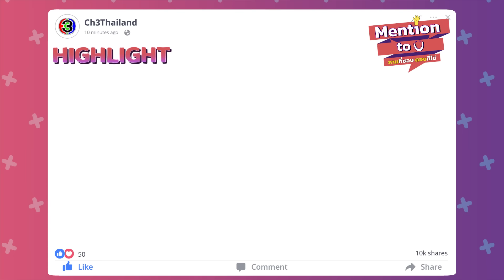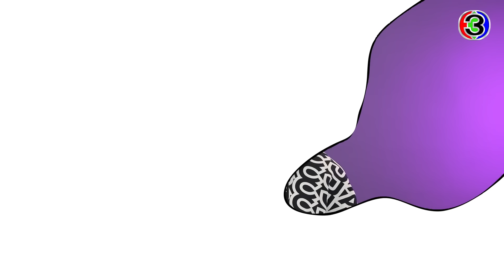[FULL EP.17] สเปคเป็นยังไงไม่รู้ ขออยู่ด้วยแล้วสบายใจก็พอ | Mention to you | Ch3Thailand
ตอบคำถามสุดพิเศษ โดย นักแสดงมากความสามารถ กองทัพ พีค ใน Mention to you ถามที่ชอบตอบที่ใช่

Answer a special questions  by the  talented actress Kongthap Peak. In Mention to you